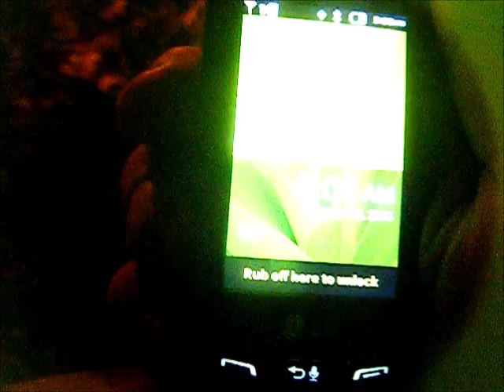Hiking the appalachian trail. quick over night camp.